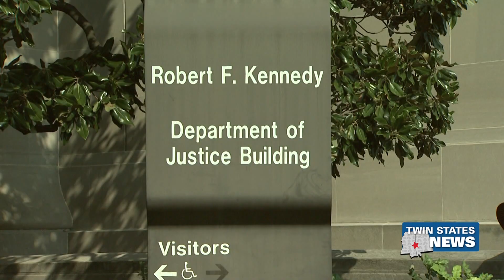DOJ Asks SCOTUS To Block TX 6 Week Abortion Ban